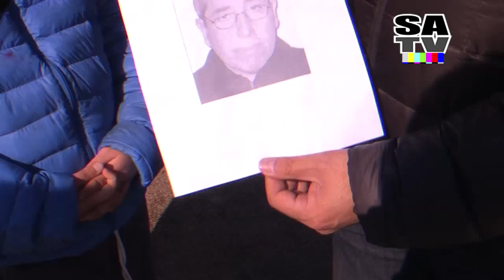BUSCAMOS A JUAN YAÑEZ 22 DE JULIO 2015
EX COMPAÑEROS DE COLEGIO DE RENCA LO BUSCAN EN SAN ANTONIO